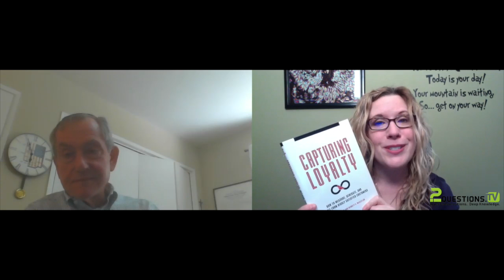All About Customer Loyalty - An Interview with John Larson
In today’s episode, Susan talks with John Larson, the senior partner at John Larson & Company, a firm specializing in helping clients increase their growth and profitability by improving the loyalty of the customers they serve. He’s also the co-author of “Capturing Loyalty: How to Measure, Generate, and Profit From Highly Satisfied Customers.”

Susan and  Joh talk about creating highly satisfied, loyal customers and clients, and avoiding the pitfalls in customer loyalty.

Links:
John’s book

Equipment used for this video:
- Zoom.us
- Blue Yeti Microphone
- MacBook Pro